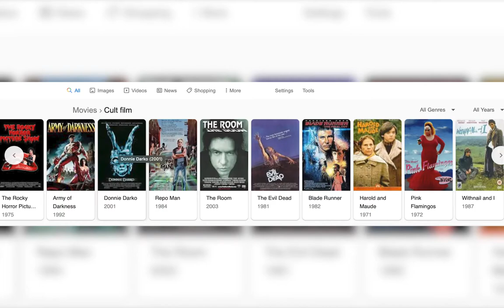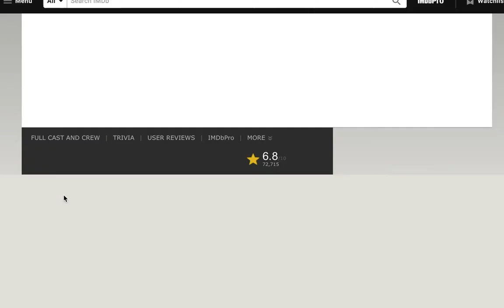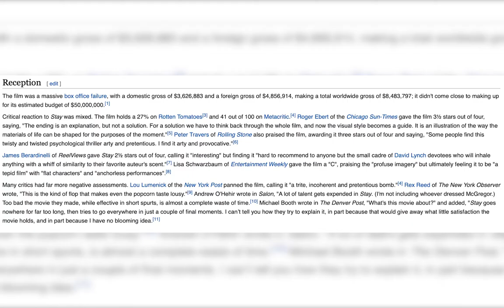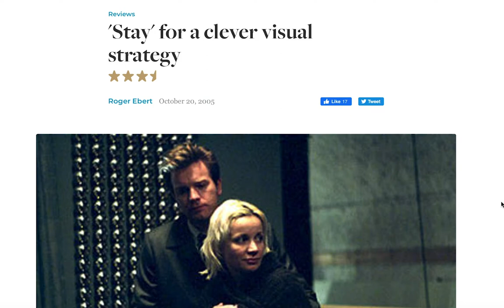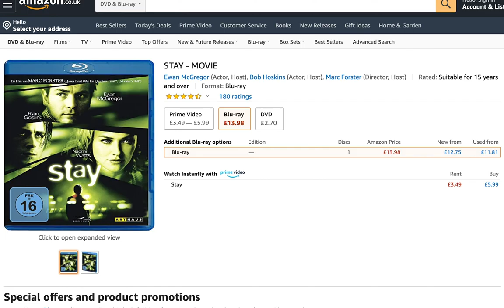Stay A misunderstood masterpiece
Taking a look at one of the most misunderstood films of the early 2000's. 'Stay'